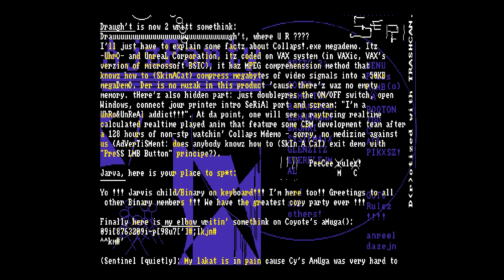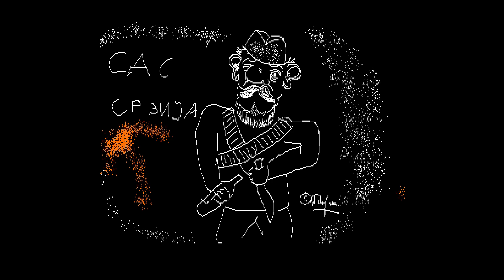AMIGA-Demo "Lazy Bones & Unreal: Official Ice Party Slide aka Ajz Party Slide (Demo)"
Lazy Bones & Unreal: Official Ice Party Slide aka Ajz Party Slide (Demo)

Volle Laufzeit!

Aufgenommen von:
WinUAE 4.3

Veröffentlicht:
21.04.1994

Chipsatz:
OCS/ECS